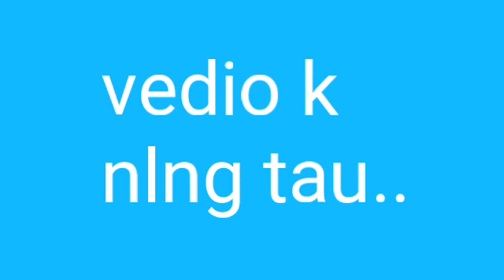WERE NOT PERFECT BUT WE TRY | VEDIO-K HAN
I love signing  with my sister,kaya  po vedio k han kmi  gamit lng ang maliit na  speaker at phone sa aming tambayan sa central kaya  sana po  n enjoy  kau  sa aking  vedio.

down below thank you po!